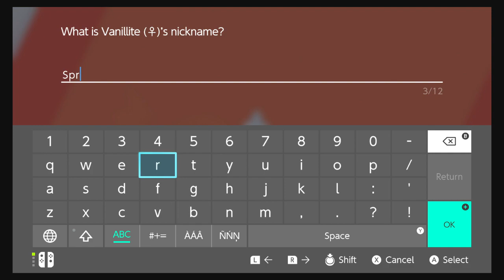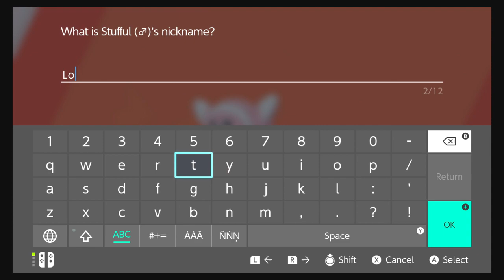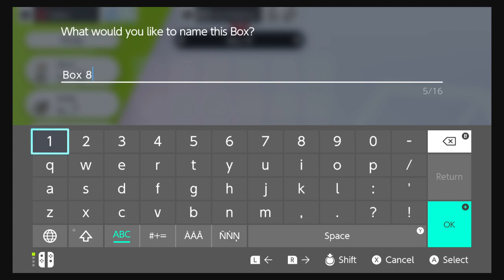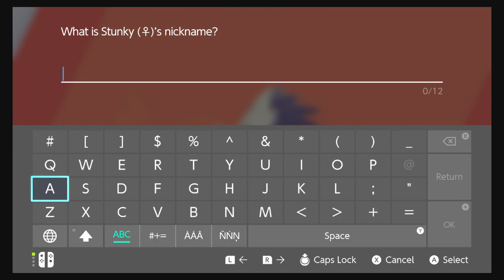Pokemon Shield Nuzlocke No Commentary Part 3- The Wild Area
Welcome back to the Pokemon Shield Nuzlocke! In this episode, we explore the wild area on our way to Motostoke and load up the team.